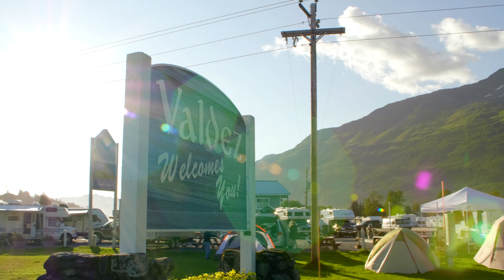COV Business Spotlight Program - Featuring Eagles Rest RV Park & Cabins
This edition of the City of Valdez Business Spotlight Program features Eagles Rest RV Park & Cabins.

Eagles Rest RV Park & Cabins is located at 139 East Pioneer Drive in beautiful Valdez, Alaska! Awesome scenery surrounds the park - the pristine Prince William Sound to one side, misty towering waterfalls clambering down the incredible majestic peaks on all sides! Eagles gently soar through the sky in search of food for their young. Eagle’s Rest RV Park offers great amenities for their guests and cheerful hospitality throughout your stay.

The City of Valdez Business Spotlight Program is a FREE business recognition program designed to create awareness of the variety of local businesses located in Valdez and their contributions to the community. The program highlights local businesses who go above-and-beyond to better Valdez. Featured businesses will have the opportunity to showcase their business, their story and why they have chosen Valdez as their home.

Special thanks to Seed Media for their partnership and videography expertise in development of this video series.